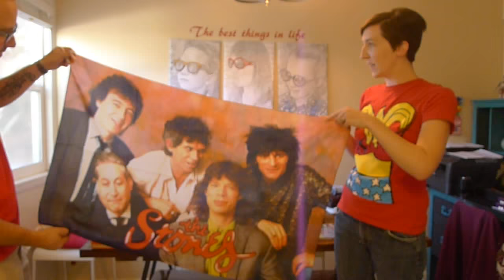Miss Eloise Sale Video 4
I apologize for the lighting malfunction! We have corrected it for the next video. Thank you for your patience! Check out a day of sales for us!